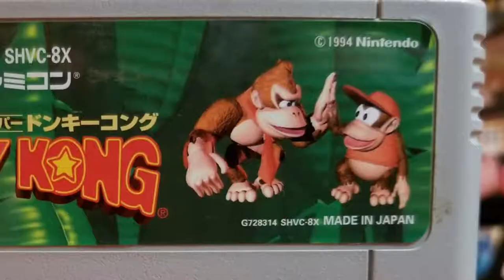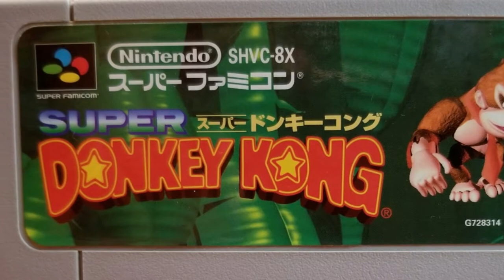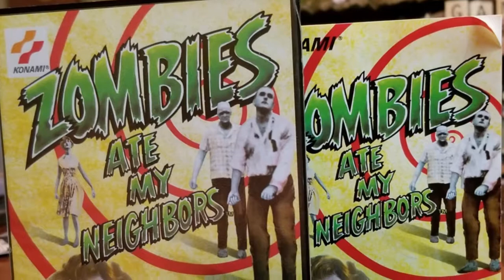Video Games Monthly--August 2019--Unboxing!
Time to bring the summer to a close and THIS is the time of year to stock up on games for school days and cooler weather!

End Credit Art by:
Pit  @GlitchyNPC